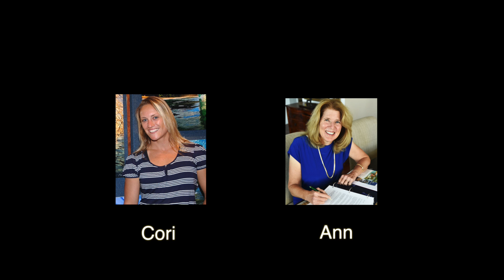A Council that Listens